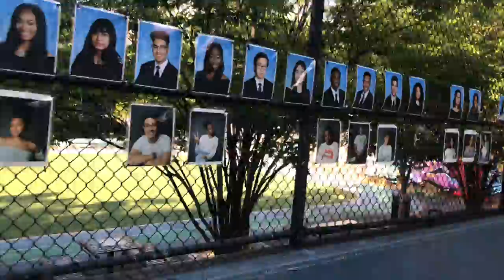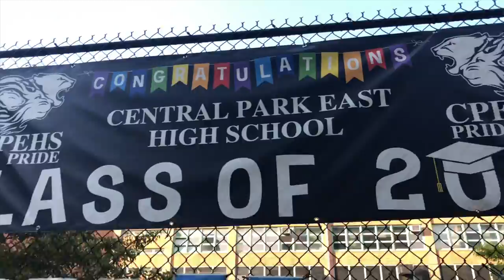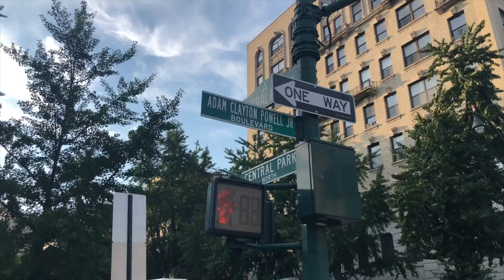NYC Photoshoot VLOG !!!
The photos taken during this photoshoot are posted on my social medias below. Check the link to see more !!!

Mannys Social media's

Go check out his work and send him a DM if you would want to do business with him in the future!!!